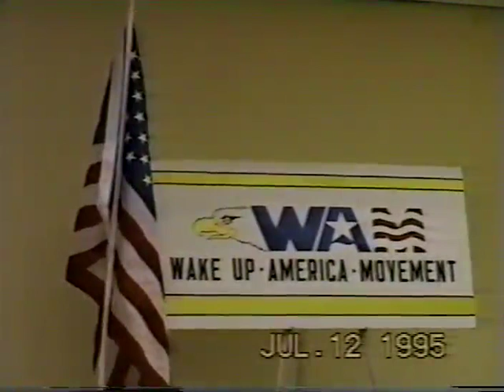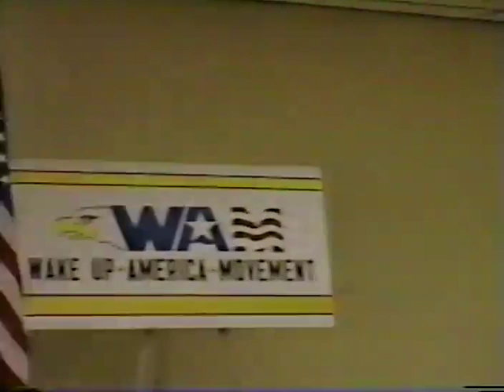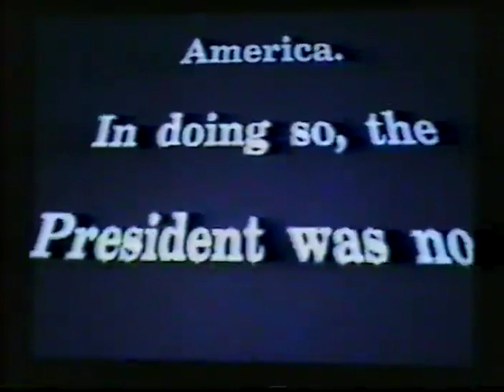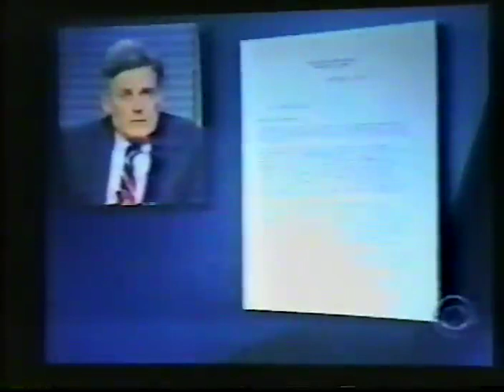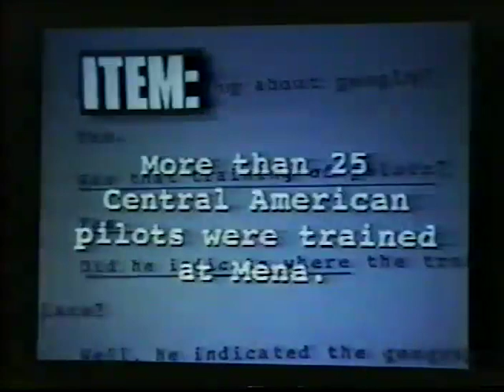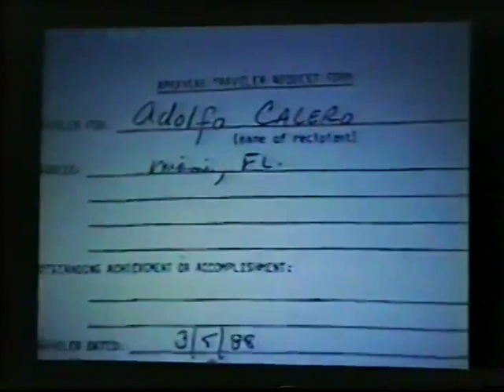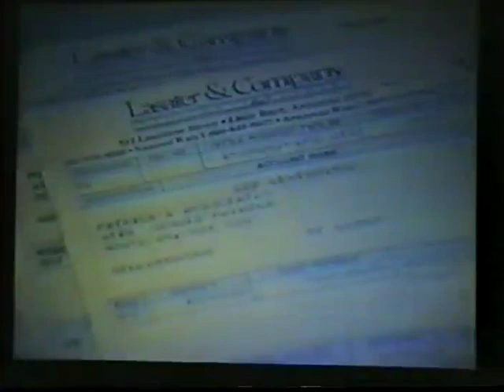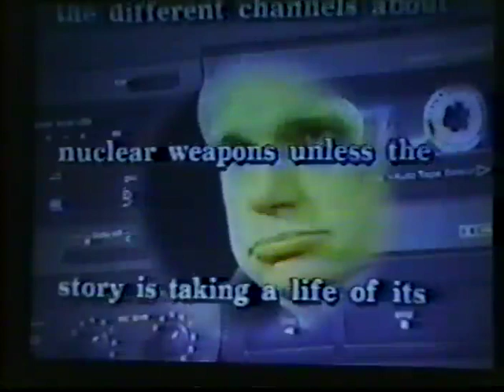Terry Reed on Bill Clinton - Waking America Up Movement (WAM) - July 12th 1995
Filmed at WAM in Albuquerque, New Mexico in 1995, Terry Reed gives a detailed presentation on Bill Clinton and his wrongdoings as a governor in Arkansas.